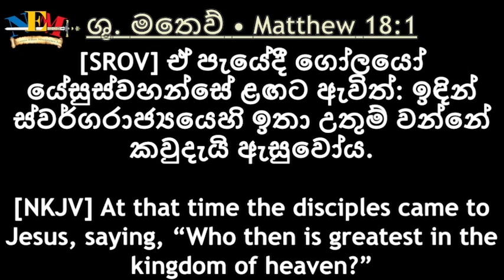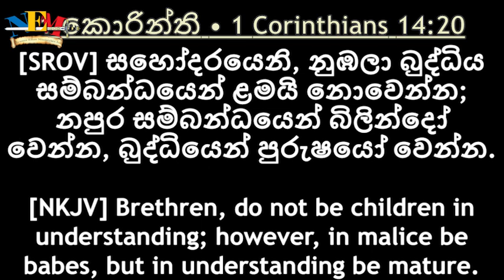" පිය සෙනෙහස" - සැමරීම 14.06.2022